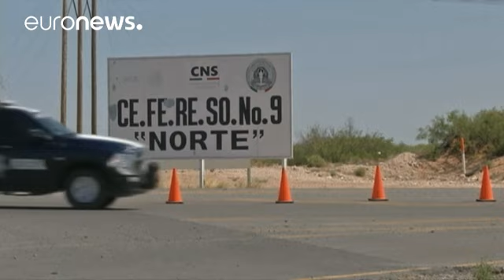Το Μεξικό ενέκρινε την έκδοση του βαρώνου των ναρκωτικών «Ελ Τσάπο» στις ΗΠΑ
Το υπουργείο Εξωτερικών του Μεξικού ανακοίνωσε σήμερα ότι ενέκρινε την έκδοση του βαρώνου των ναρκωτικών Χοακίν «Ελ Τσάπο» Γκουσμάν στις Ηνωμένες Πολιτείες της Αμερικής, καθώς και ότι έλαβε διαβεβαιώσεις ότι οι αμερικανικές εισαγγελικές αρχές δεν θα ζητήσουν να του επιβληθεί η θανατική ποινή.

Δεν είναι σαφές πότε θα γίνει η έκδοση του Γκουσμάν. Σύμφωνα με το μεξικανικό ΥΠΕΞ, ο βαρώνος των ναρκωτικών αντιμετωπίζει διώξεις από ομοσπονδιακά δικαστήρια των ΗΠΑ στις πολιτείες Τέξας και Καλιφόρνια.